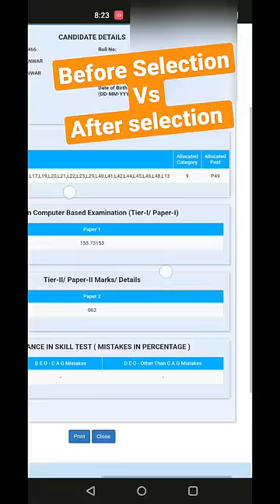Before selection vs after selection in ssc